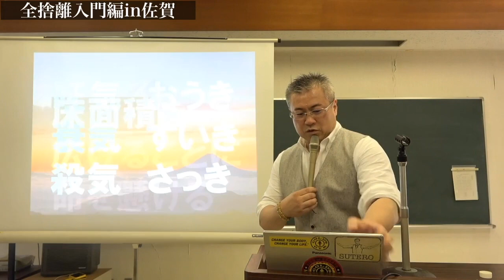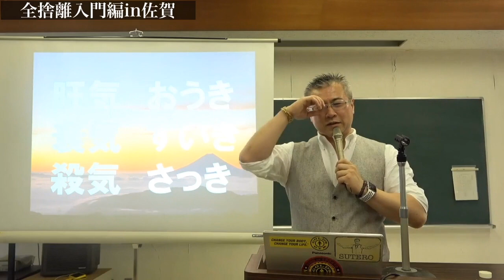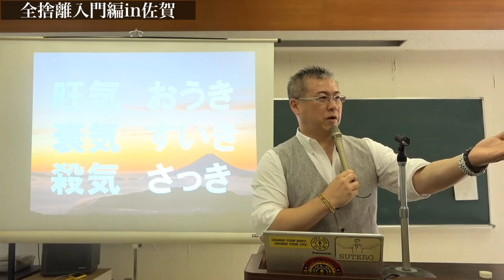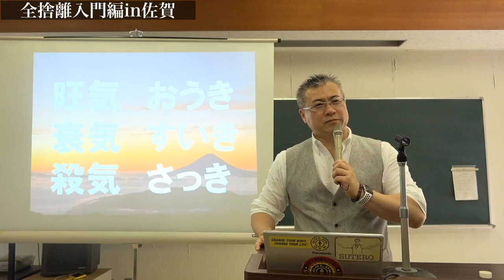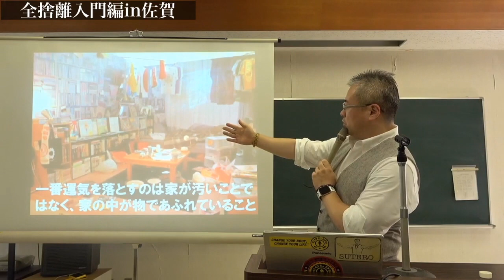なかなか寝付けないあなたへ。環境からの影響｜櫻庭露樹の運呼チャンネル